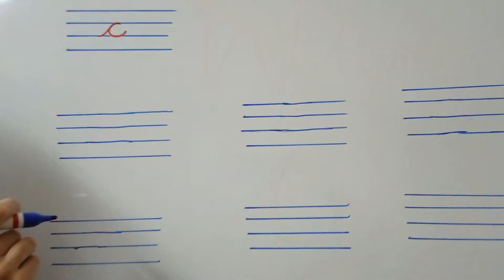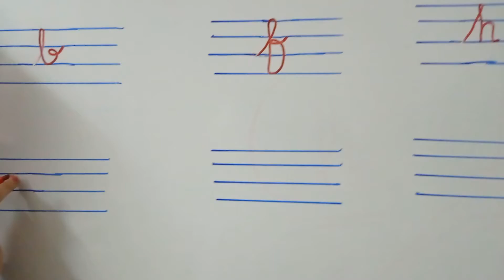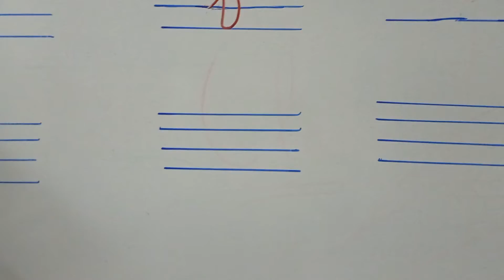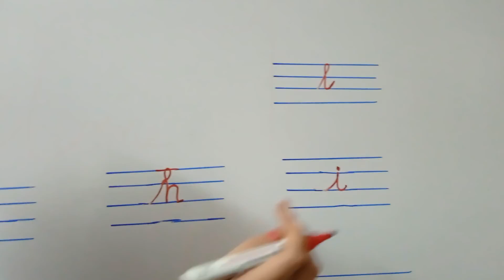Cursive Writing Class 1 Subject English